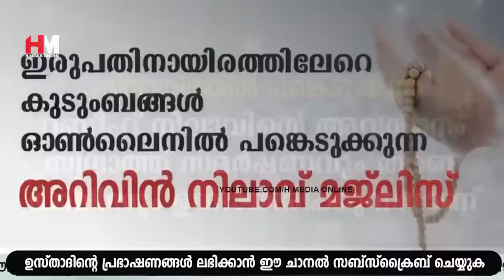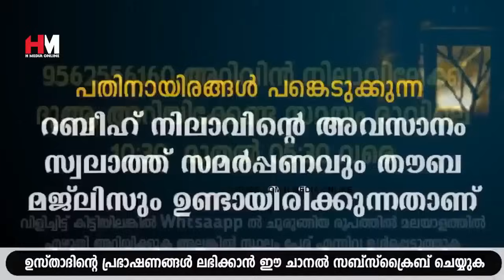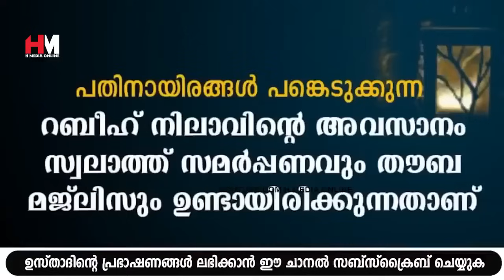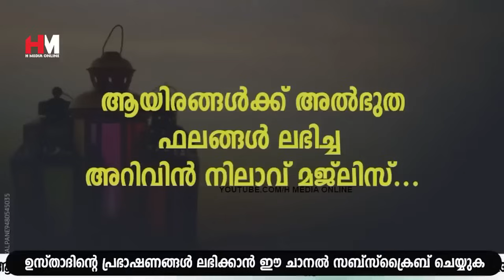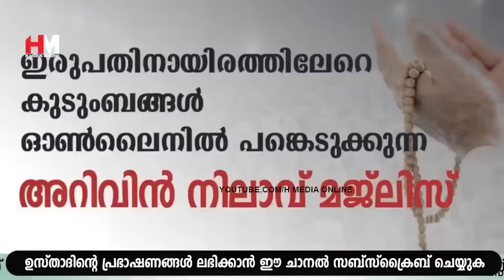ഇന്ന് ദുൽഹിജ്ജ 19; അറിവിൻ നിലാവ് ഉസ്താദിന്റെ പ്രഭാത മൗലിദ് സദസ്സ് | Safuvan Saqafi | Arivin Nilav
Assalamualaikum,

Topic :-
ഇന്ന് ദുൽഹിജ്ജ 19
അറിവിൻ നിലാവ് ഉസ്താദിന്റെ പ്രഭാത മൗലിദ് സദസ്സ്
Arivin Nilav
Ramalan Dhikr
Al Kahf
Safuvan Saqafi
Haddad
Ramalan
Ramalan Nilav
Ramalan Diqr